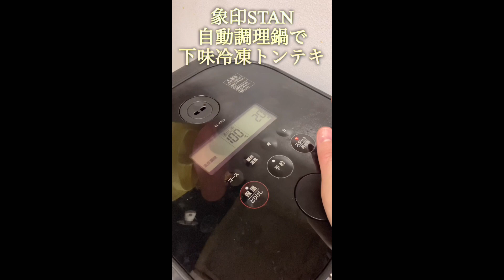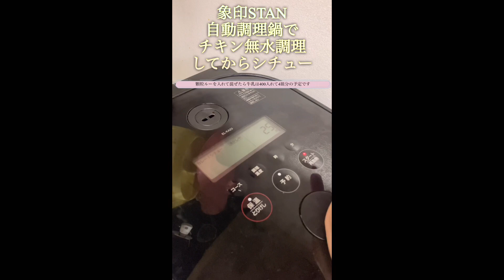象印STAN自動調理鍋やフライパン等レシピ5/7までの週のまとめ#electriccooking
使ったルーはこちら⬇️Amazon
⚠️冷凍物は焼けているかご自身で必ず確認お願いします！
📦自動調理なべの値段はこちら⬇️Amazon🍲
タレはこちらで買えます⬇️楽天can buy
★格安ドメイン取得サービス！
なんと一番安いドメインだと年間920円（税抜）から！おこづかいで買えちゃう。
人気の《.com》や《.net》は年間1,280円（税抜）、《.jp》 は年間2,840円（税抜）です。
★104種類もの面白くて可愛いドメインがたくさん！ロリポップ！レンタルサーバー★⬇️